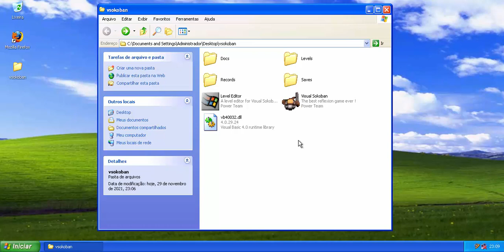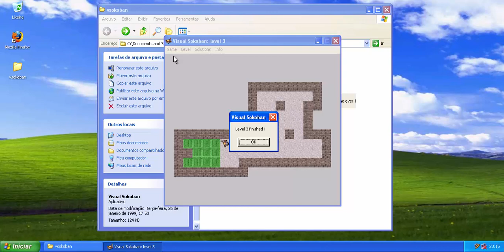Visual Sokoban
Este é um simples jogo de Sokoban para Windows.